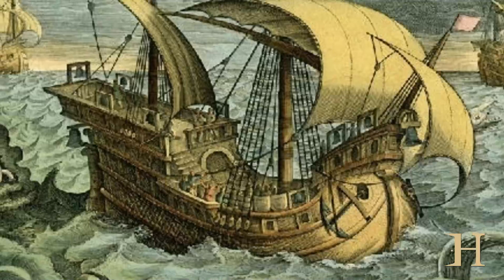Detras de la Historia - E01 - Antecedentes de la conquista de América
Hablamos de los tres motivos principales que, de alguna manera, permitieron o favorecieron directa o indirectamente el viaje de Colón a América. Motivos económicos, sociopolíticos y tecnológicos que lo facilitaron.
Produccion General: Edu Benitez Nicolaus
Anfitriones: Giulio y Julio Ingolotti
Colaboradores: Jorge Macchi, Bruno Giovannini, Isaac Bertinat